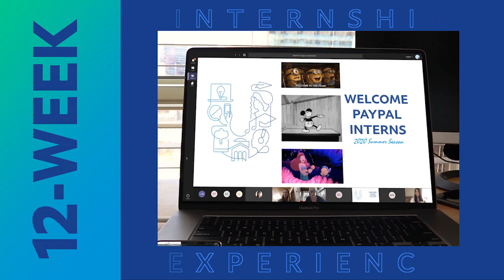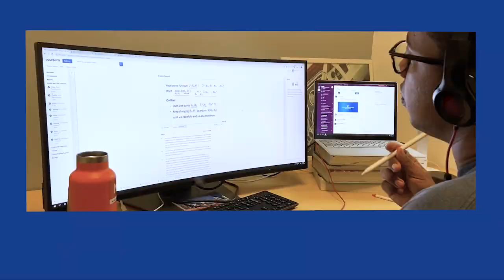PayPal 2020 Virtual Summer Intern Program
A high-level overview of PayPal’s 2020 Virtual Summer Intern Program in North America. The video talks about the 12-week remote program experience – focused on the program’s mission and vision, why we have the program, and what the interns did during their time with us.

If you are interested in learning about PayPal’s Intern Program in North America,